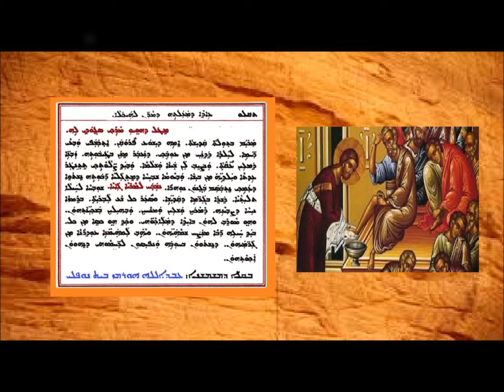Aonyatha D Mawitwa D Ma altai D Maran L Haykla 9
عونياثا دموتوا لعيد تقدمة يسوع إلى الهيكل 9 بصوت الشماس عبدالله النوفلي
ܥܘܢܝܬܐ ܕܡܘܬܒܐ ܕܥܐܕܐ ܕܡܥܠܬܗ ܕܡܪܢ ܠܗܝܟܠܐ 9